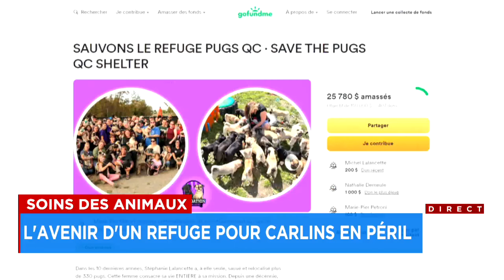Soins des animaux: l'avenir d'un refuge pour carlins en péril